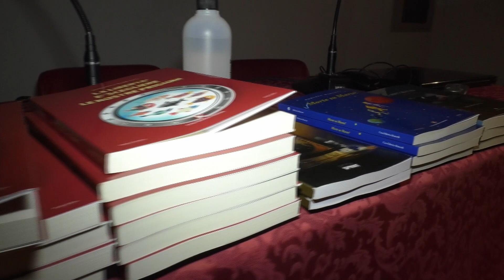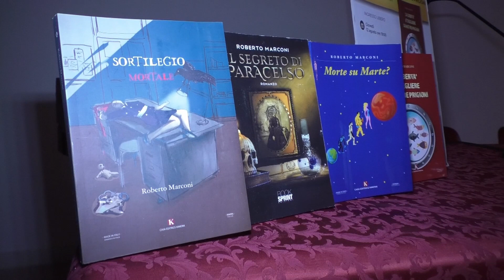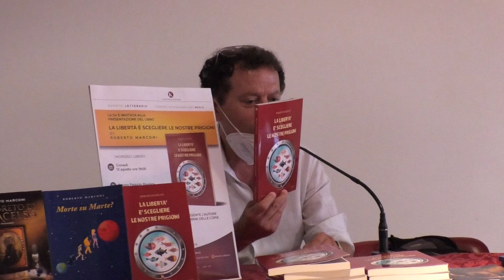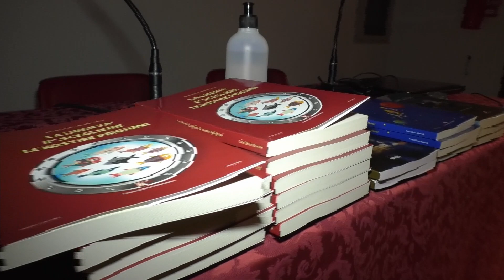Presentato il nuovo libro di Roberto Marconi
Giovedì 12 agosto presso il Palazzetto Baviera di Senigallia lo scrittore Roberto Marconi ha presentato il ultimo libro dal titolo “La libertà è scegliere le nostre Prigioni”. una selezione di brevi racconti e testi poetici inframezzati da alcuni aforismi che abbracciano un periodo di circa quindici anni di vita e che sono stati concepiti da Marconi, giunto alla sua quarta pubblicazione.